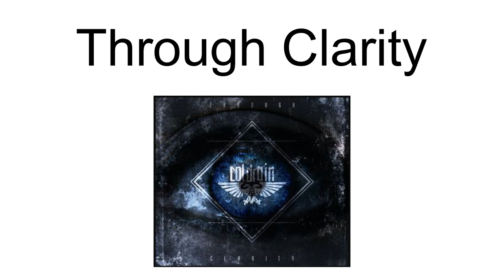Through Clarity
Through Clarity is the second EP by Japanese rock band Coldrain, released on July 4, 2012 in Japan and on January 27, 2014 in Europe.The lead single "No Escape" was featured on the Japanese Official Trailer for Resident Evil: Raccoon City.